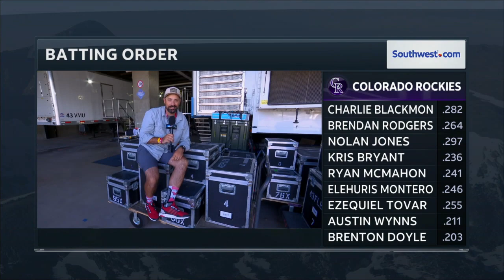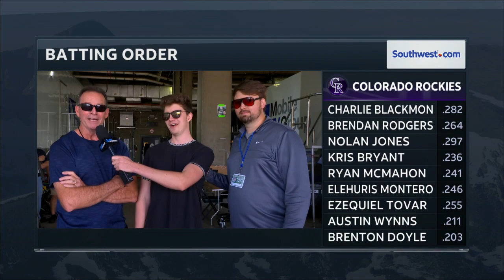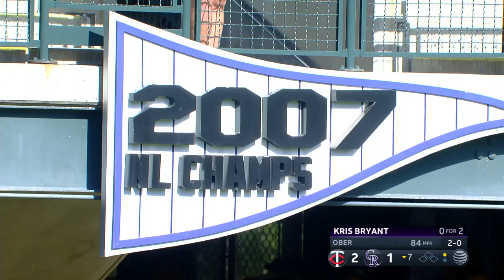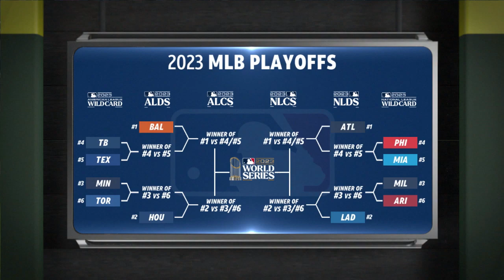Minnesota Twins vs. Colorado Rockies 10/01/2023